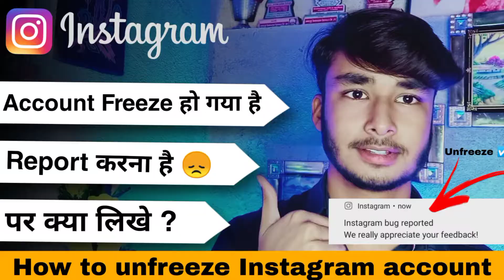Instagram New Update 2021 || Instagram launch a bonus program for Reels creators || Earn from Reels😱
👉 Watch new trending reels tutorial

Instagram could soon launch a bonus program for Reels creators
Earn from Instagram reels
Instagram update 2021
Instagram ban new 2021
Instagram new update Reels
Instagram new features 2020
How to earn Instagram